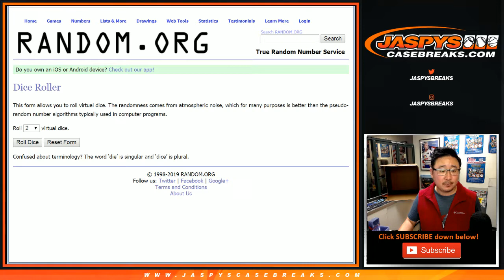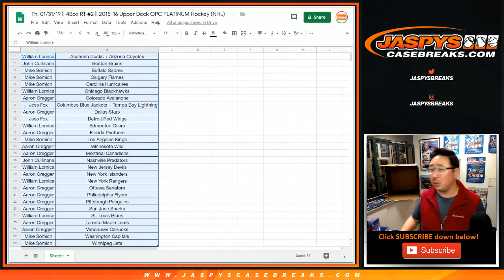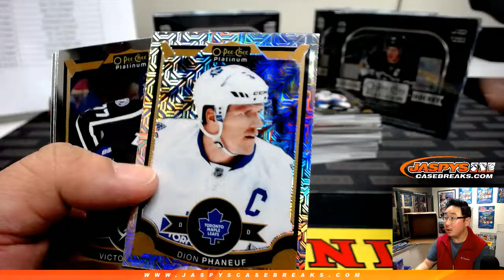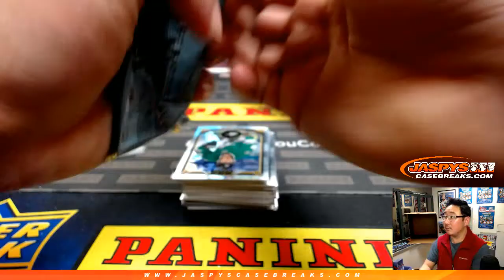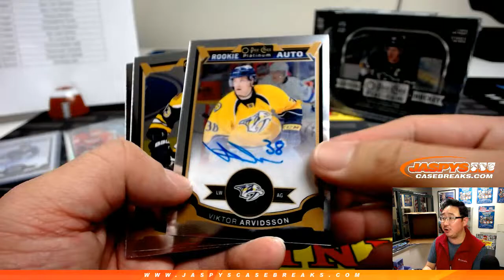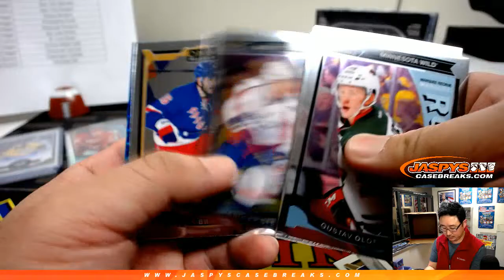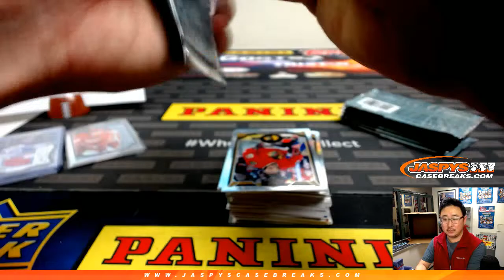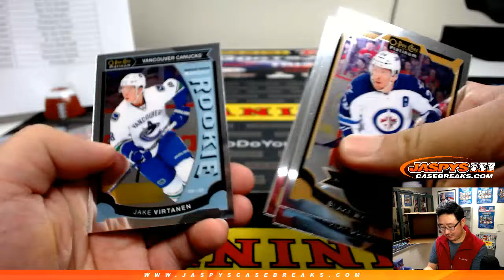Th, 01/31/19 || 4Box RT #2 || 2015-16 Upper Deck OPC PLATINUM Hockey (NHL)